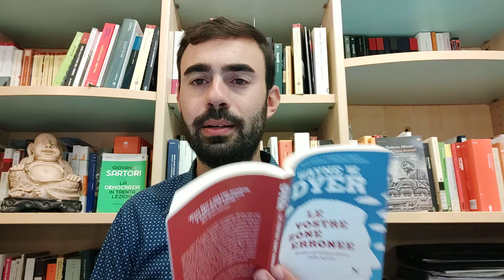Le vostre zone erronee (di Wayne W. Dyer)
Introduzione, analisi e commento del saggio del 1976, scritto dallo psicologo Wayne Walter Dyer, "Le vostre zone erronee".